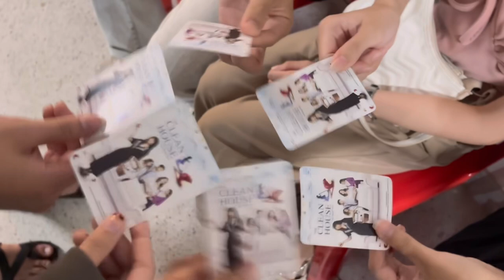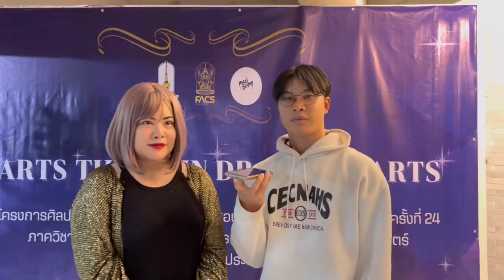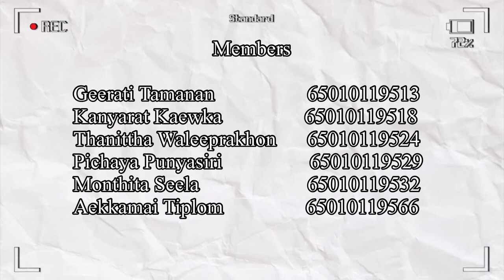Performing Arts Thesis Project (Acting)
MSU DRAMA presents... The Clean House

Written by Sarah Ruhl 🪄
Translated by Maysa Utairat 🪫
Directed by Natthakit Boonyaviwat 📣

Vlog by MSU student the EIC major